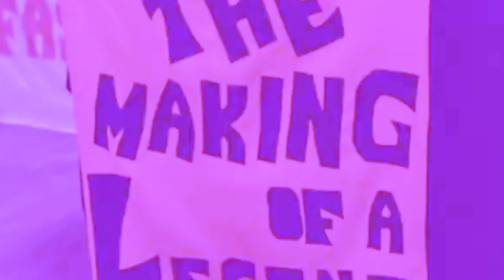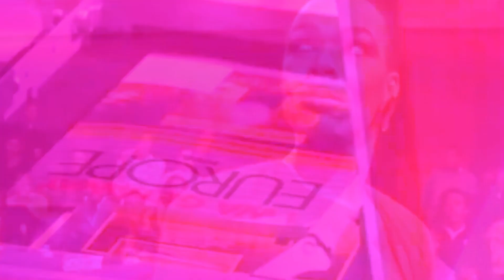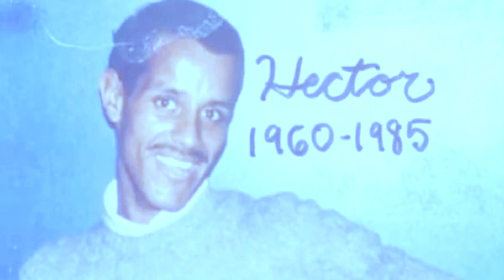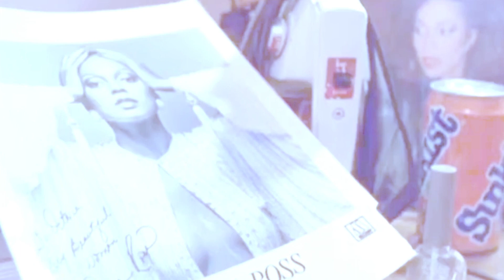ＰＲＩＤＥ 蒸卸ヾ | Vaporwave Up-N-Comers Mix JUNE 2023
Tracks
0:00 c r y s t a l 日本 - BE A QUEEN
6:15 Naux - Pelican Replica
10:23 N. Hell - we'll meet at the fountain
12:54 Lost Traveler ロスト - Traveling
16:01 Naux - Neon Skates
18:31 The L33K5P1N Experience - Quality Time
23:47 Digital Jockey - Do you ever dream
28:31 JAL Messina - dark magic visions
30:39 c r y s t a l 日本 - TO BE REAL
35:43 Naux - Mr. Tuxedo
38:37 N. Hell - sunset windows
42:10 c r y s t a l 日本 - CURIOUS
48:15 Nelly Furtado - Say It Right (Lovile Remix)
53:36 c r y s t a l 日本 - SYLVIA
58:02 c r y s t a l 日本 - HOPE

Please Support These Awesome Artists:
c r y s t a l 日本 @loenasky

N. Hell